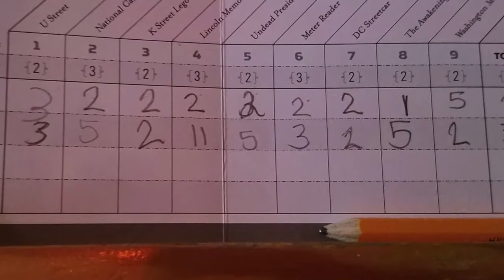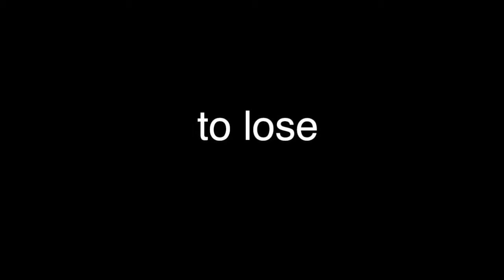Mini Golf 2- Cheating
Jessie is so good and so skilled that she got a Hole in one. She got the ball in the hole with just one swing!
Jessie က သိပ္ေတာ္တယ္။ ဘယ္ေလာက္ကၽြမ္းသလဲ ဆိုရင္ တခ်က္ထဲနဲ႔ က်င္း၀င္ေအာင္ ရိုိက္ႏိုင္တယ္။
Hole in one= က်င္း၀င္ေအာင္ ရိုိက္ႏိုင္တယ္။

We tied in the very beginning of the game. A tie is a draw.
အစပိုင္းမွာေတာ႔ ေၾကးမံုတို႔က သေရပဲ၊ ဘယ္သူမွ မနိုင္ဘူး။

Later I kept losing, so I tried to cheat. That wasn’t very kind of me. I tried to sneak in more swings without Jessie knowing.
 ေနာက္ေတာ႔ ေၾကးမံုက ႐ႈံးပီးရင္း ရံႈးရင္းပဲ၊ ဒါနဲ႔ ေၾကးမံုလဲ စ ညစ္ေတာ႔တယ္။ သိပ္ေတာ႔ မေကာင္းဘူးေပါ႔၊ Jessie မသိေအာင္ ရိုက္ခ်က္ေတြ ခိုးရိုက္တယ္။

She almost made another hole in one. But, it was a close call. Close call means almost made it.
Jessie က ေနာက္တေခါက္လဲ တခ်က္ထဲနဲ႔ က်င္း၀င္မလို႔ ျဖစ္ေသးတယ္။ ဒါေပမဲ႔ အနားကပ္ၿပီးလြဲသြားတယ္။  close call ဆိုတာ ျဖစ္လုနီးပါး ကိုေျပာတာ။

This course is so difficult and tricky.
ဒီကြင္းက ကစား႔ရတာ သိပ္ခက္တယ္။ မလြယ္ဘူး။
Okay, okay. Even though I lost, I don’t want to be a sore loser. A sore loser is someone who lost at a game, but complains about it all the time.
ေၾကးမံက ႐ံႈးေပမဲ႔ မေက်နပ္တဲ႔ အ႐ံႈးသမား မျဖစ္ခ်င္ဘူး။ sore loser ဆိုတာ ၿပိဳင္ပြဲမွာ ႐ံႈးၿပီး မေၾကနပ္တဲ႔လူ ကိုေခၚတယ္။

A bad attitude is worse than a bad swing.
မေကာင္းတဲ႔စိတ္၊ မေကာင္းတဲ႔သေဘာထား ဟာ ရိုက္ခ်က္မွားတာထက္ ပိုဆိုးတယ္.